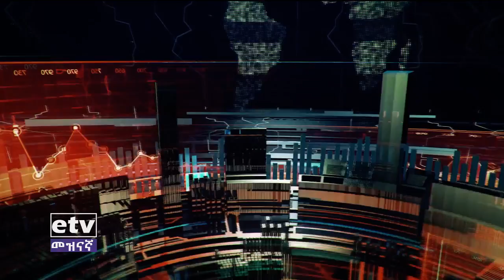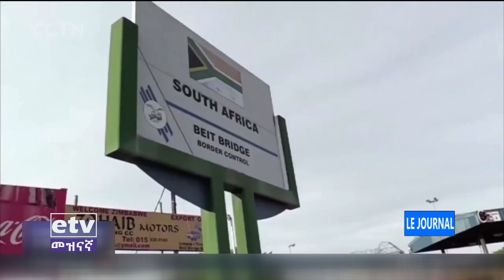Actualités en français 1/13/2020